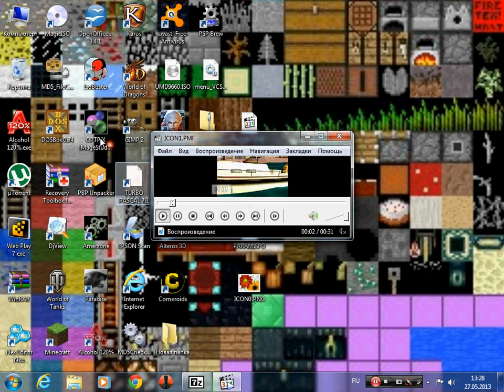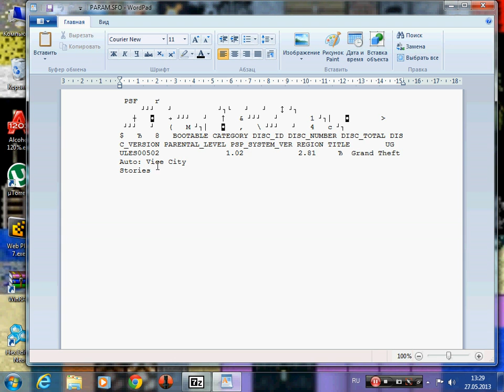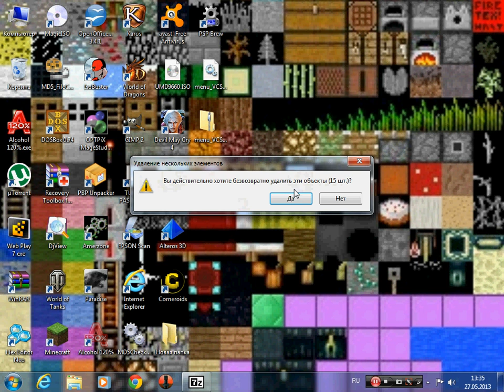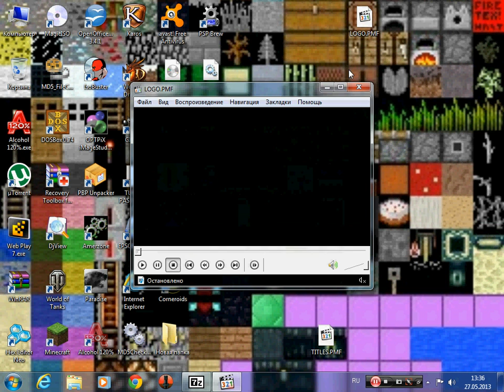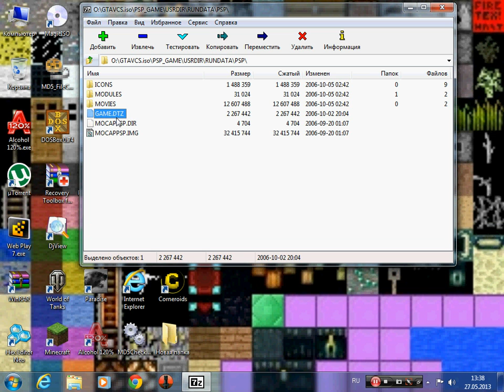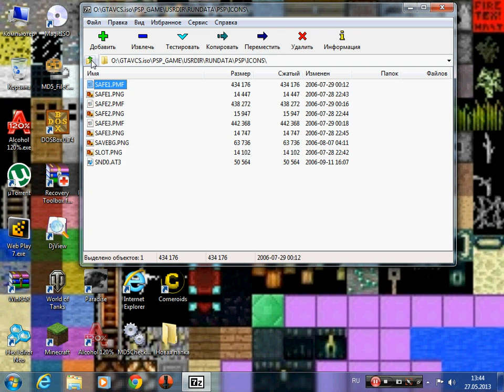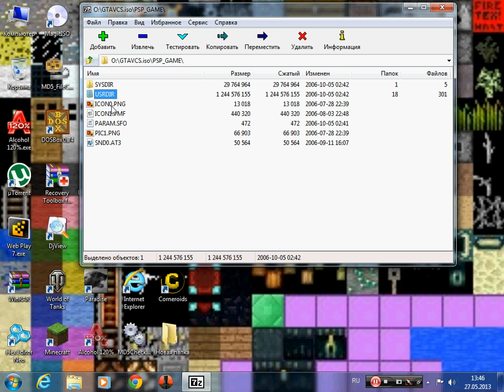Возможности моддинга GTA на PSP (LCS/VCS)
Вступление к последующим туториалам.
Ссылка на оригинальный образ GTAVCS:
P.S. Микрофон весь в изоленте, отсюда качество звука.